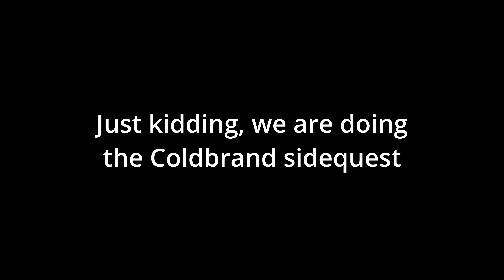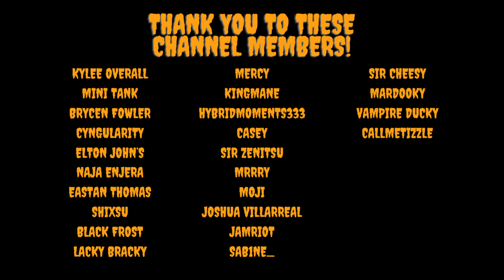Christmas is a NIGHTMARE | Toymaker Ep 2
This game keeps getting better and better...

I stream Sunday and Tuesday at 7:30pm EST and Saturday morning at 9:30am EST! Check me out here and on my TikTok page to join in on the fun!